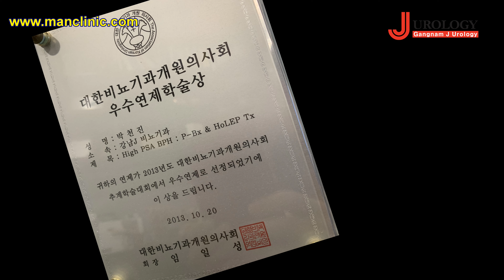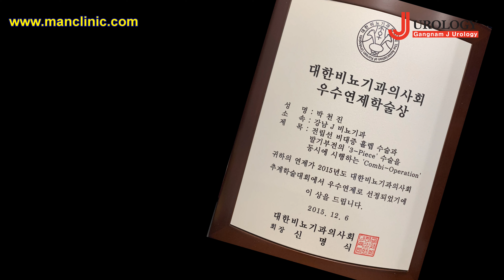H-combi 와 Uro-combi의 차이점 2부 / 전립선비대증과 발기부전 동시수술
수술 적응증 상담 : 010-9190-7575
카카오톡 상담 : gnjurology

Holep과 음경임플란트를 동시에 수술하는 H-combi와 Urolift와 음경임플란트를 동시에 수술하는 Uro-combi의 차이점에 대한 영상입니다.

본 영상의 수술집도의인 박천진 비뇨기과 전문의와 직접 상담을 원하시는 경우,
예약상담이 가능합니다.

서울특별시 강남구 학동로 203 4F 강남J비뇨기과
(7호선 학동역 8번/9번 출구 도보 1분)

유로리프트와 음경임플란트 동시수술 Uro-combi

Uro-combi 수술 15일차 환자 인터뷰

홀렙과 음경임플란트 동시수술 H-combi